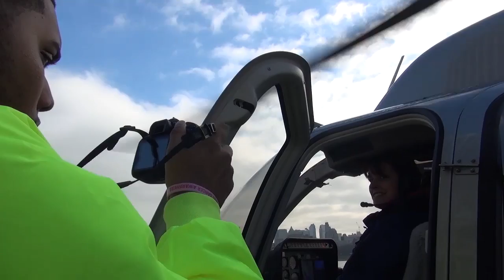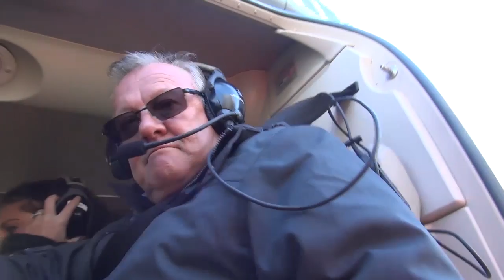12 08 15 3 FOURNEL ZIP